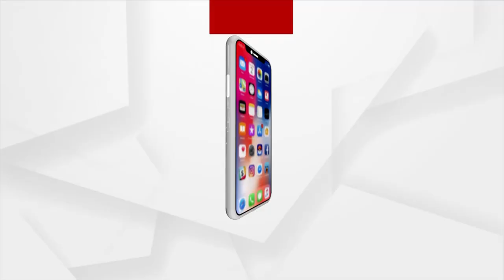ପ୍ରଧାନମନ୍ତ୍ରୀ ସୁରକ୍ଷା ଉଲ୍ଲଂଘନ ମାମଲା ଏକ ଯୋଜନାବଦ୍ଧ ଷଡଯନ୍ତ୍ର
ପଞ୍ଜାବରେ ପ୍ରଧାନମନ୍ତ୍ରୀଙ୍କ ସୁରକ୍ଷା ଉଲ୍ଲଂଘନ ମାମଲା ଏକ ଯୋଜନାବଦ୍ଧ ଷଡଯନ୍ତ୍ର। ପ୍ରଧାନମନ୍ତ୍ରୀ ମୋଦୀଙ୍କ ଜୀବନ ବିପଦରେ ଥିଲା ବୋଲି  କହିଛନ୍ତି କେନ୍ଦ୍ର ଯୁବ ବ୍ୟାପାର କ୍ରୀଡା ମନ୍ତ୍ରୀ ଅନୁରାଗ ଠାକୁର...।